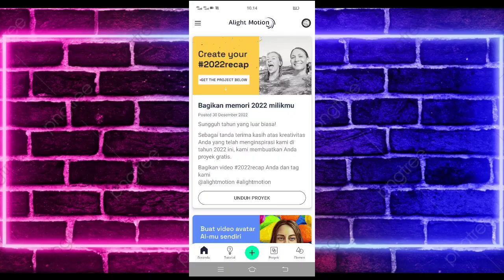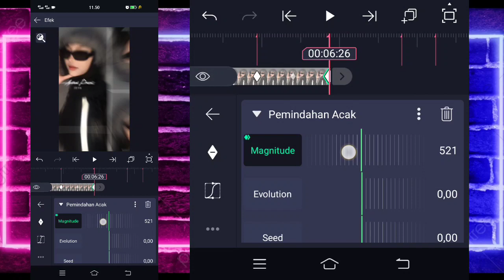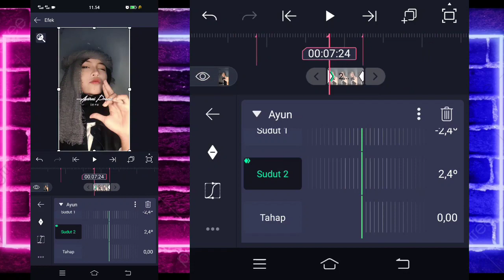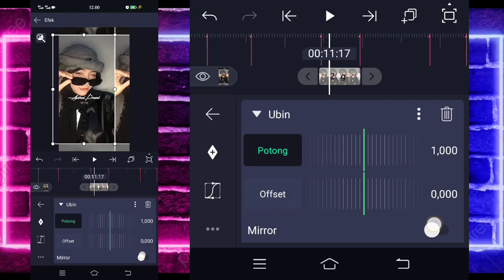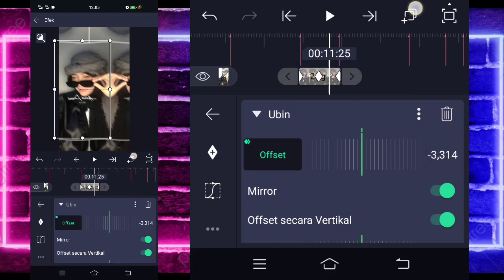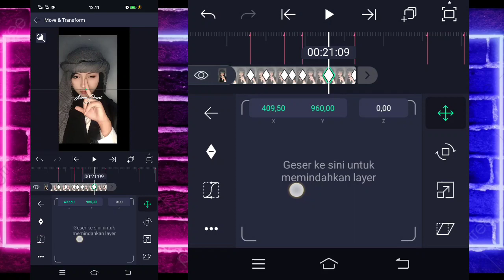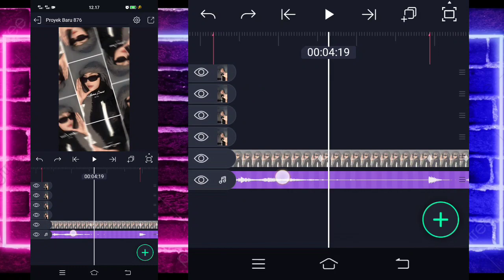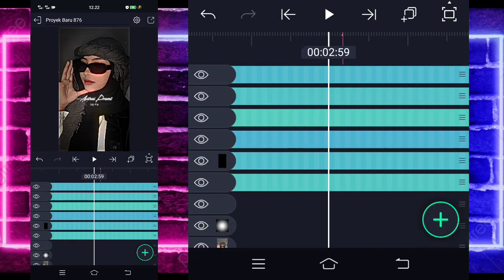Tutorial Jedag Jedug Alight Motion DJ Bernyanyi Ubur Ubur Ikan Lele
🔰SEMUA BAHAN CEK DI PIN KOMENTAR🔰